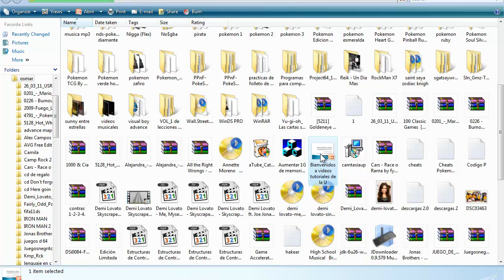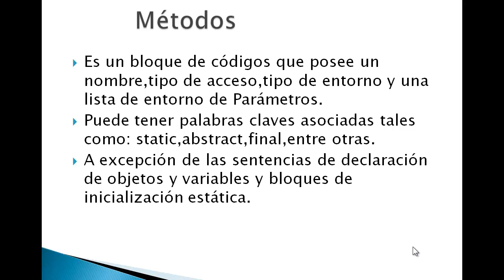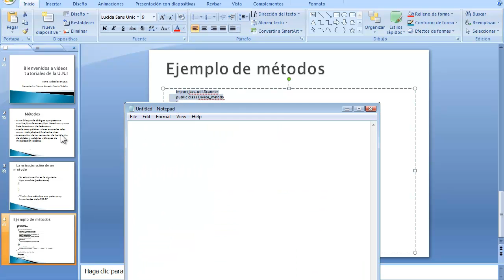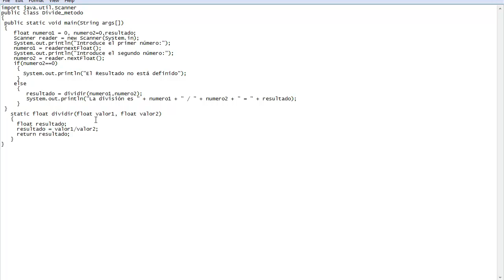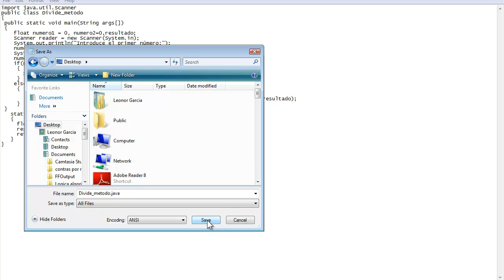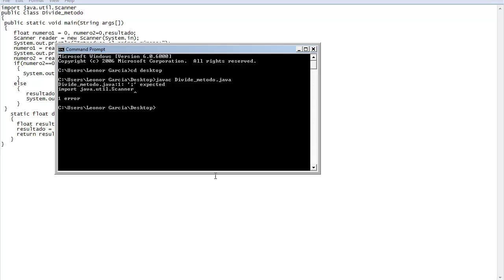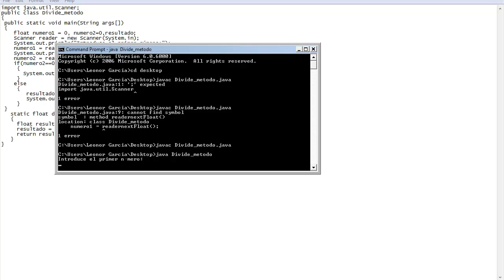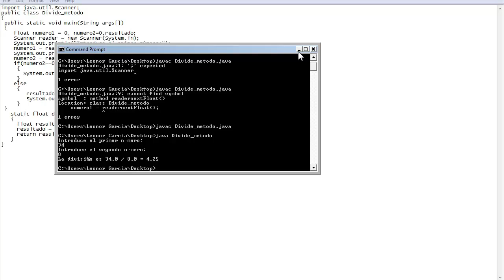Métodos en java